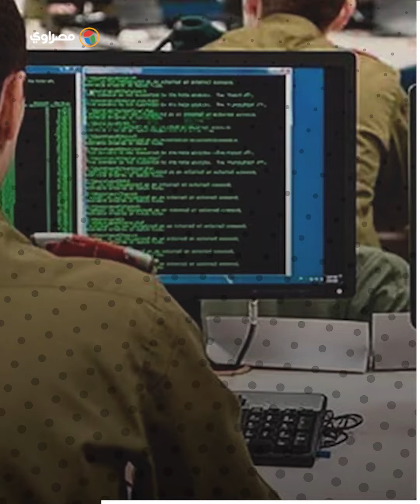خطأ ساذج .. كيف تم الكشف عن هوية قائد الوحدة 8200 في الموساد؟